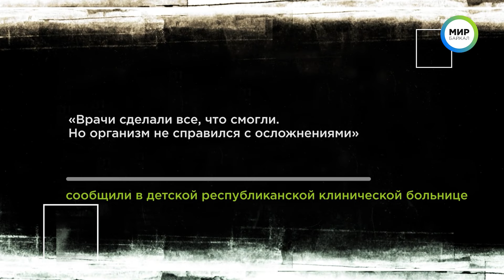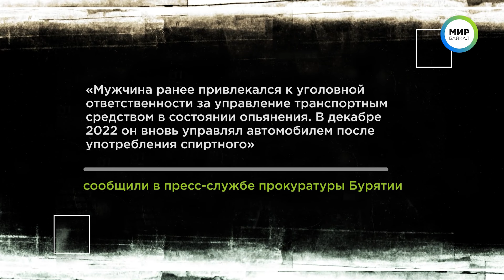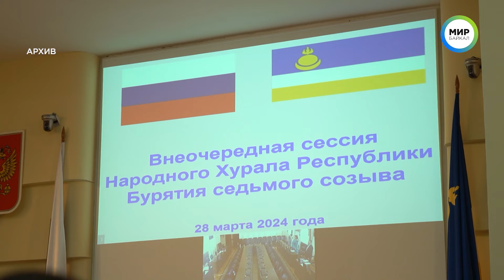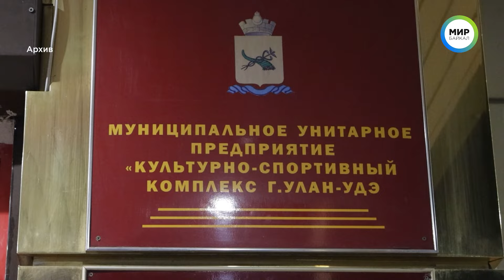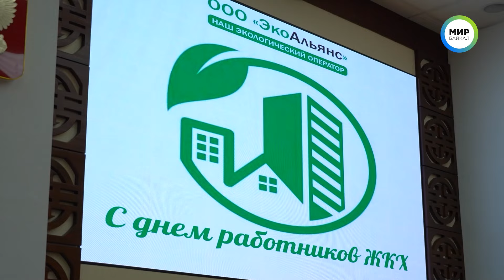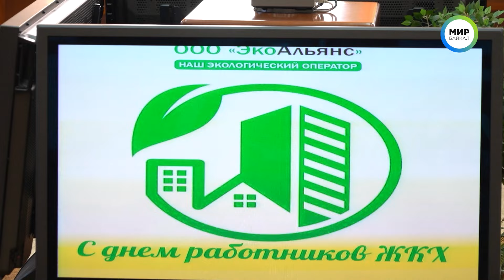В Улан-Удэ на пешеходном переходе сбили человека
00:00 Анонс
00:24 В Улан-Удэ на пешеходном переходе сбили человека
03:02 В Бурятии рассмотрят законопроект о безопасности аттракционов
03:55 12 апреля в Улан-Удэ пройдет масштабная ярмарка вакансий
05:14 В честь дня работника ЖКХ в правительстве наградили лучших сотрудников «ЭкоАльянса»
08:06 В Улан-Удэ до 30-го апреля стартовал месячник чистоты.
09:16 В Улан-Удэ начнется ремонт дороги на проспекте 50-летия Октября
10:02 12-13 апреля в Улан-Удэ состоится традиционный 26-ой турнир по вольной борьбе «Байкал опен».